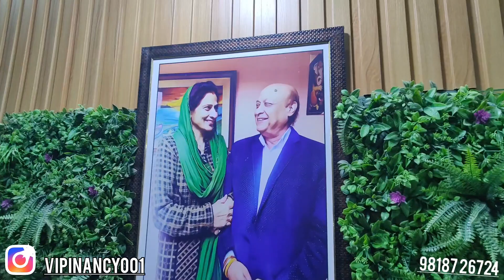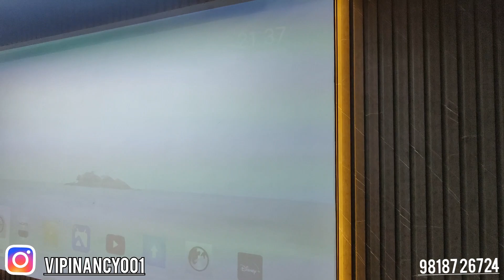Hotel jaisa Ghar🤩 @Vipinancyvlogs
guys Aaj aapko ham dikhane ja rahe Hotel jaisa Ghar
luxurious home
home interior home exterior
best Home interior services
Home decoration
Home interior design
Home exterior design
low budget best in work